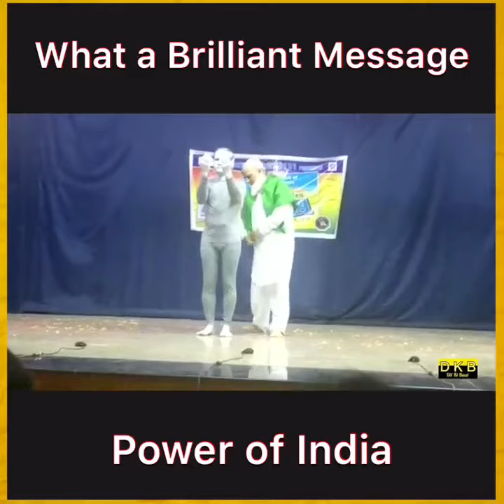Power of india